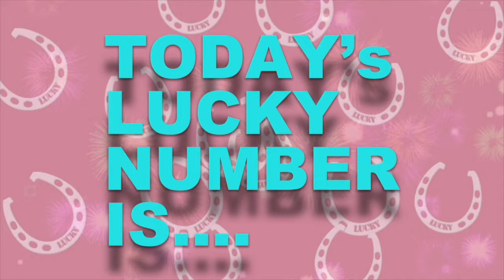Today’s LUCKY Number is…..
theluckyminute Lucky numbers are special numbers that are believed to bring good fortune and positive outcomes in various cultures and traditions around the world. These numbers are often associated with positive qualities, such as prosperity, success, and happiness.